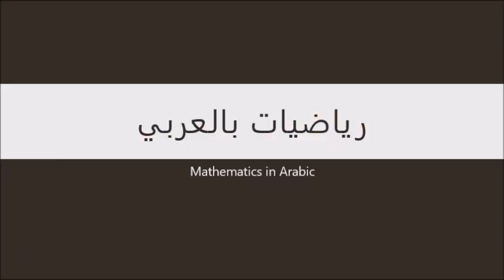حل التفاضل بالآلة الحاسبة - الجزء الثاني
السلام عليكم, ثاني درس في حل التفاضل بالآلة الحاسبة. مع كل درس حنعرفو أكثر على طرق الحل من تفاضل الدوال المثلثية للدوال الأسية و غيرهم . . . .
درس بسيط لحل صورة من صور التفاضل بالآلة الحاسبة " لإختصار الوقت و الجهد ".
إن شاء الله في الدّرس القادم حناخدو تطبيقات أكثر على حل التفاضل بالآلة الحاسبة.
بالتوفيق للجميع : ))
لأي إستفسار أو تفاصيل أخرى يمكنكم التواصل عبر :